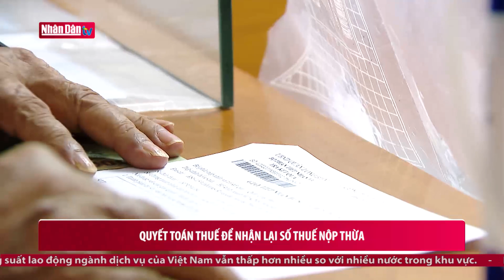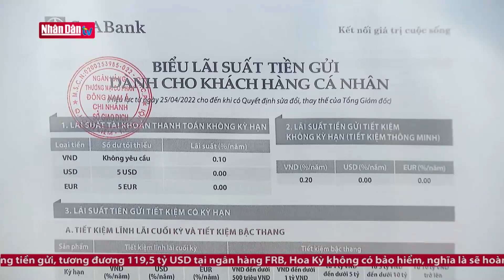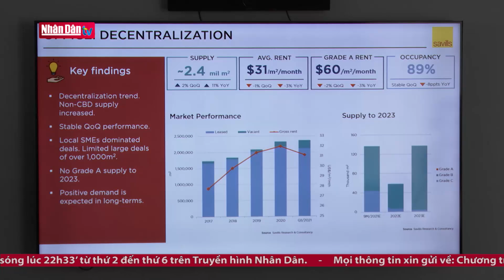Doanh nghiệp bất động sản khó khăn sẽ được giãn, hoãn nợ | Nhịp sống kinh tế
Doanh nghiệp bất động sản khó khăn sẽ được giãn, hoãn nợ | Nhịp sống kinh tế | Truyền Hình Nhân Dân
1. Dự Báo Thời Tiết Hôm Nay